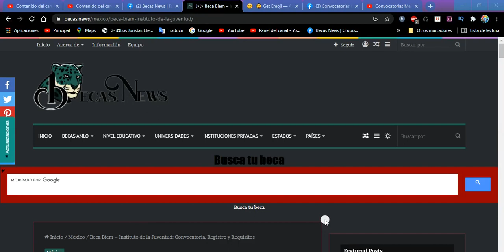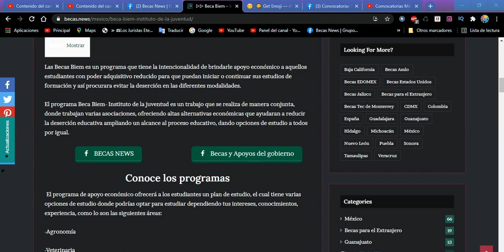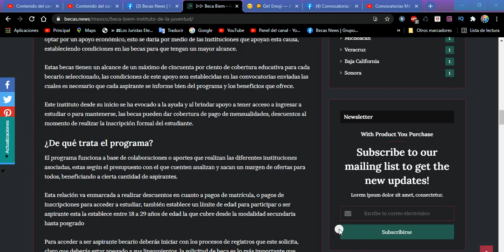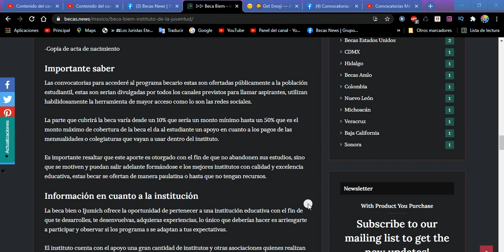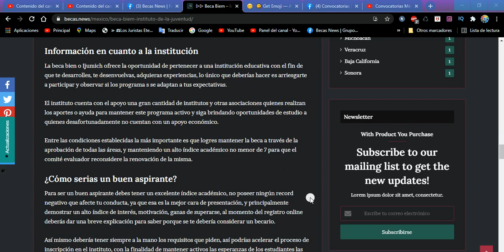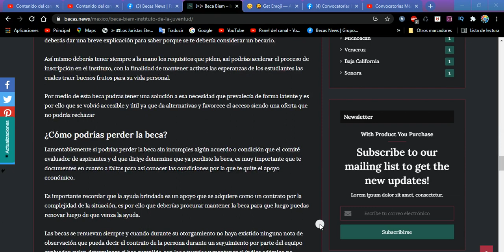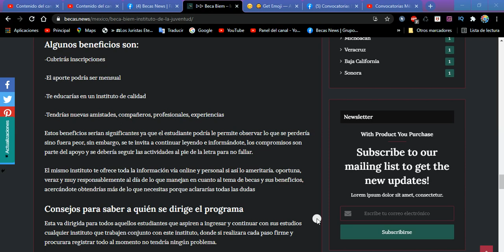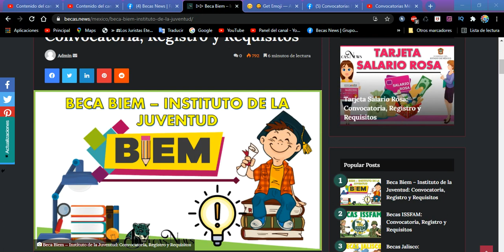🚀 Beca BIEM Instituto de LA JUVENTUD 2022-2023: 🃏 Convocatoria, Registro y Requisitos 👀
Las Becas Biem es un programa que tiene la intencionalidad de brindarle apoyo económico a aquellos estudiantes con poder adquisitivo reducido para que puedan iniciar o continuar sus estudios de formación y así procurara evitar la deserción en las diferentes modalidades.

El programa Beca Biem- Instituto de la juventud es un trabajo que se realiza de manera conjunta, donde trabajan varias asociaciones, ofreciendo altas alternativas económicas que ayudaran a reducir la deserción educativa ampliando un alcance al proceso educativo, dando opciones de estudio a todos por igual.

Conoce los programas
 El programa de apoyo económico ofrecerá a los estudiantes un plan de estudio, el cual tiene varias opciones de estudio donde podrías optar para estudiar dependiendo tus intereses, conocimientos, experiencia, como lo son las siguientes áreas:

-Agronomía

-Veterinaria

-Artes y humanidades

-Ciencias naturales

-Ciencias sociales

– Administración

– Derecho

-Educación

-Ingeniería, manufactura y construcción

-Salud

-Servicios

-Ciencias exactas

Estos programas ofrecerán becas que pueden ayudar a cambiar la vida de muchos jóvenes a través de los programas ofertados, estas se darán de acuerdo al estudio presupuestario que tenga la institución, estas becas son válidas para las diferentes modalidades como lo son bachillerato, media superior, superior y posgrado.
Te preguntas ¿Cuánto alcance tiene esta beca?
Ijumich es el encargado de ofertar las becas para los distintos estudiantes que quieran participar y optar por un apoyo económico, esto se daría por medio de las instituciones que apoyan esta causa, estableciendo condiciones en las becas para que tengan un mayor alcance.

Estas becas tienen un alcance de un máximo de cincuenta por ciento de cobertura educativa para cada becario seleccionado, las condiciones de este apoyo son establecidas en las convocatorias enviadas las cuales es necesario que cada aspirante se informe bien del programa y los beneficios que ofrece.

Este instituto desde su inicio se ha evocado a la ayuda y al brindar apoyo a tener acceso a ingresar a estudiar o para mantenerse, las becas pueden dar cobertura de pago de mensualidades, descuentos al momento de realizar la inscripción formal del estudiante.

¿De qué trata el programa?
El programa funciona a base de colaboraciones o aportes que realizan las diferentes instituciones asociadas, estas según el presupuesto con el que cuenten analizan y sacan un margen de ofertas para todos, beneficiando a cierta cantidad de aspirantes.

Esta relación va enmarcada a realizar descuentos en cuanto a pagos de matrícula, o pagos de inscripciones para acceder a estudiar, también establece un límite de edad para participar o ser aspirante esta la establece entre 18 a 29 años de edad la que cubre desde la modalidad secundaria hasta posgrado

Para acceder a ser aspirante becario deberás iniciar con los procesos de registros que este solicita, claro que deberás estar apegado a sus lineamientos, la solicitud de beca es lo más importante que deberías consignar, o infórmate de los requisitos y procesos que tendrías que presentar.

¿Cómo podrías acceder?
Para acceder no necesitaras de mucho, solo tendrás que saber toda la información oportuna del plan becario requisitos, de que trata, áreas de formación, lo único que piden que tengas una edad por medio menor de veintinueve años y seas de nuevo ingreso.

Luego realizaras el debido registró vía online que es necesario para que así mismo sea enviado y sea revivido por el comité de selección becario, luego del mismo deberás presentar una copia del soporte de inscripción junto a los siguientes documentos:

-Copia de la constancia de estudios vigente

-Copia del documento de identidad vigente

-Copia del Curp

-Copia de acta de nacimiento

¿Qué beneficios podrías obtener?
Al tener una ayuda económica te podría dar algunos beneficios los que particularmente te ayudarán en tu proceso de formación académica y podrían darte ese impulso que te hacia para despreocuparte de gastos que puede llegar a preocuparte durante la carrera.

Algunos beneficios son:
-Cubrirás inscripciones

-El aporte podría ser mensual

-Te educarías en un instituto de calidad

-Tendrías nuevas amistades, compañeros, profesionales, experiencias